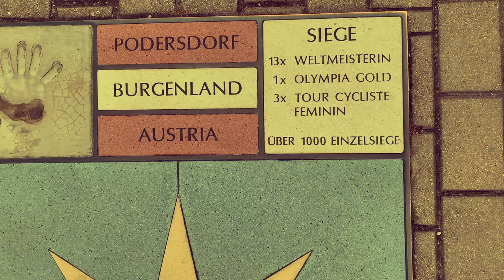Wonderful Podersdorf am See